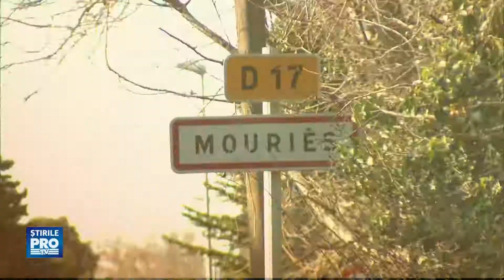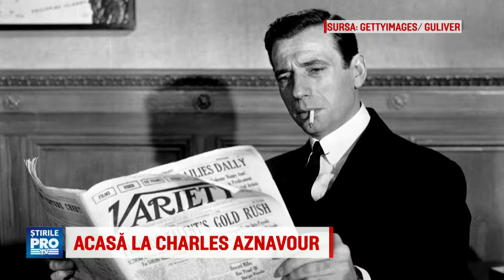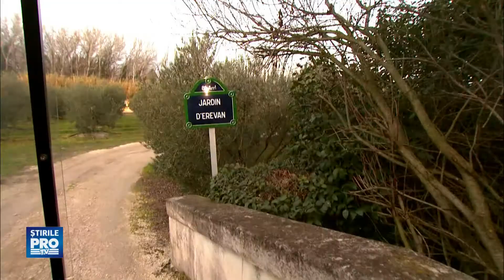Asking is my Job - Charles Aznavour